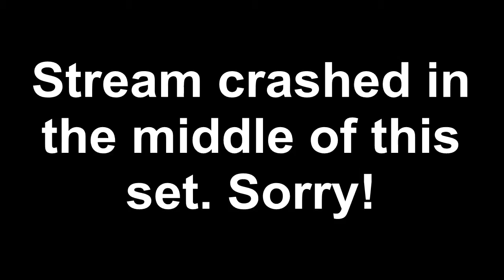Top 8 Tourney Nov 11th - Winners - Succulent VS Lyme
Lakeridge High School Top 8 Tournament held on November 11th.